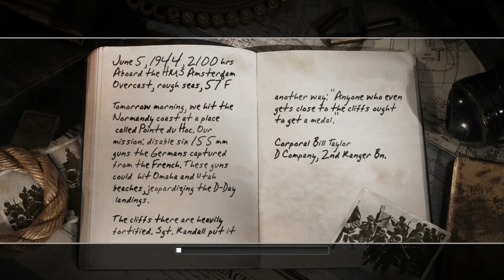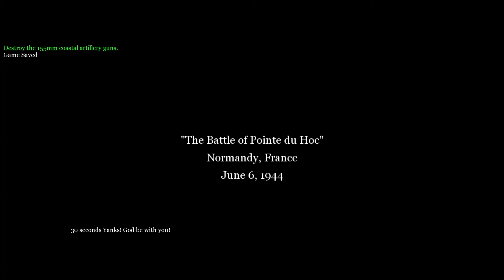Call of Duty 2 Episode 21 - Pointe Du Hoc -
It's time for the beginning of the end... The invasion starts...